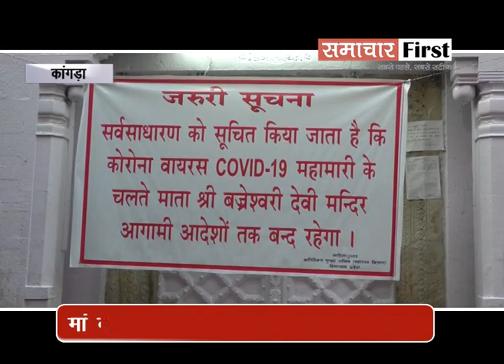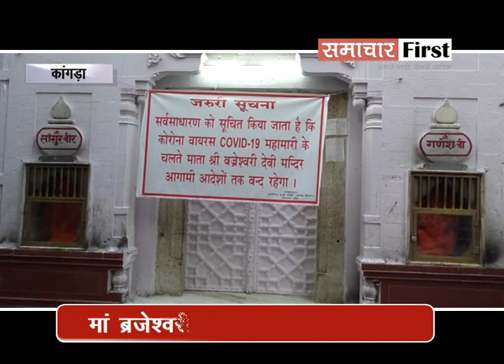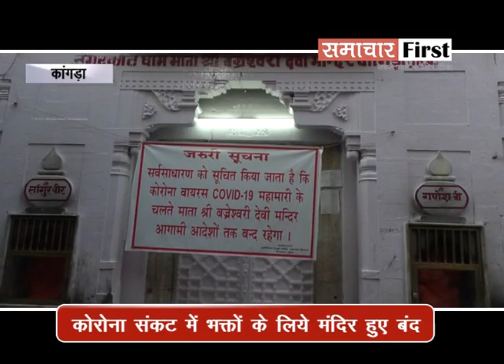लॉकडाउन में कीजिए मां ब्रजेश्वरी देवी के दर्शन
Special_Story कोरोना काल में पहली बार ऐसा हुआ है कि देश भर के धार्मिक स्थलों पर भक्तों के लिये रोक है ... कांगड़ा स्ठित मां ब्रजेश्वरी देवी मंदिर में भी भक्तों के आने पर रोक है लेकिन, आज भी रोजाना पूरे विधि विधान से होती है मां की पूजा । देखिये लॉकडाउन में कांगड़ा माई की पूजा पर आधारित हमारी खास रिपोर्ट ।।